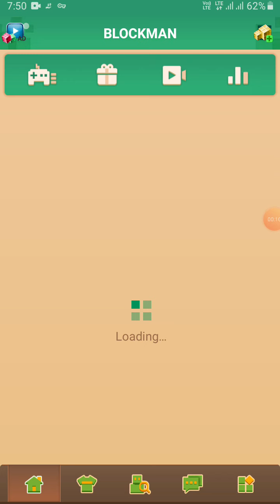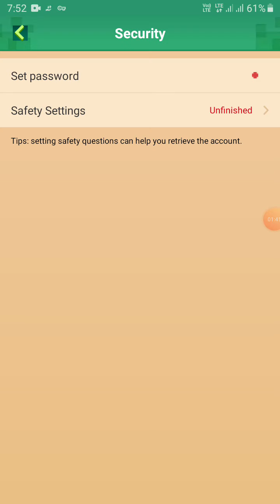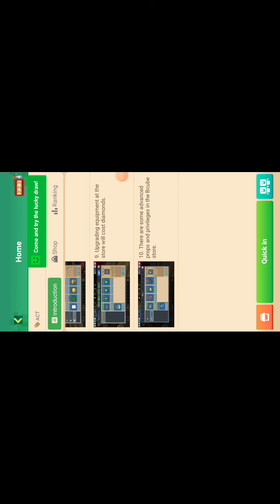Playing bedwars in blockman go blockymodes